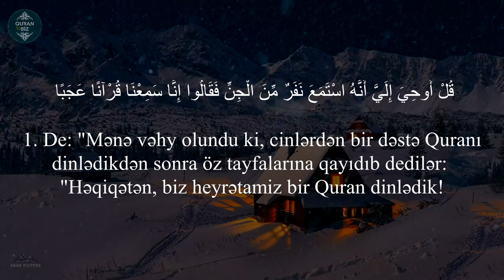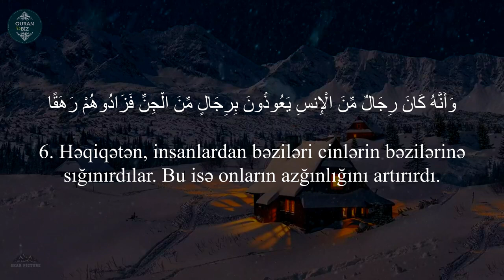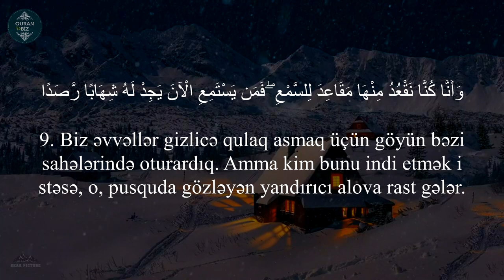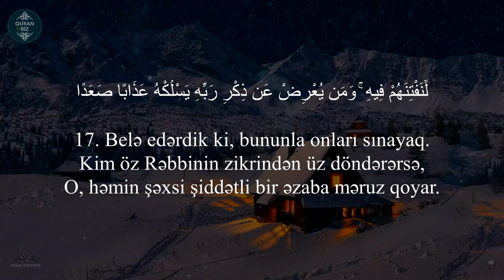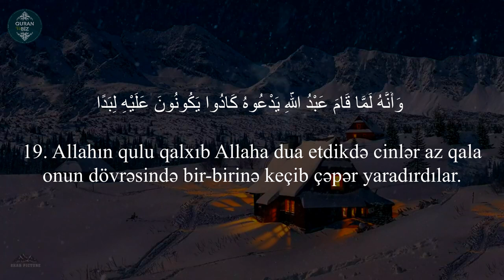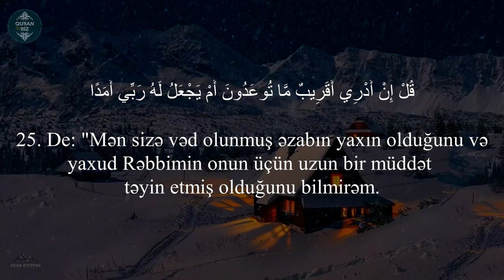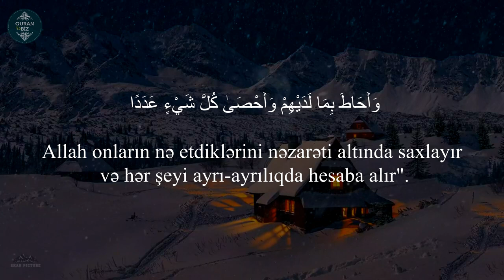Cinn surəsi - Said Dubaha / سورة الجن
72. əl-Cinn surəsi
"Cinlər" surəsi, 28 ayə,

Məşhur qarilər:
İdris Abkar.
Saad Al Ghamdi
Mişari ar-Raşid
Feysal ar-Ruşud
Muhammad Al-Luhaidan
Abdul Həlim
İslam Subhi

 1. Fatihə surəsi 2. əl-Bəqərə surəsi 3. Ali-İmran surəsi 4. ən-Nisa surəsi
5. əl-Maidə surəsi 6. əl-Ənam surəsi 7. əl-Əraf surəsi 8. əl-Ənfal surəsi
9. ət-Tovbə surəsi 10. Yunus surəsi 11. Hud surəsi 12. Yusuf surəsi
13. ər-Rad surəsi 14. İbrahim surəsi 15. əl-Hicr surəsi 16. ən-Nəhl surəsi
17. əl-İsra surəsi 18. əl-Kəhf surəsi 19. Məryəm surəsi 20. Ta ha surəsi
21. əl-Ənbiya surəsi 22. əl-Həcc surəsi 23. əl-Muminun surəsi
24. ən-Nur surəsi 25. əl-Furqan surəsi 26. əş-Şuəra surəsi
27. ən-Nəml surəsi 28. əl-Qasas surəsi 29. əl-Ənkəbut surəsi
30. ər-Rum surəsi 31. Loğman surəsi 32. əs-Səcdə surəsi
33. əl-Əhzab surəsi 34. Səba surəsi
35. Fatir surəsi 36. Ya sin surəsi 37. əs-Saffat surəsi
38. Sad surəsi 39. əz-Zumər surəsi 40. Ğafir surəsi
41. Fussilət surəsi 42. əş-Şura surəsi 43. əz-Zuxruf surəsi
44. əd-Duxan surəsi 45. əl-Casiyə surəsi 46. əl-Əhqaf surəsi
47. Muhəmməd surəsi 48. əl-Fəth surəsi
49. əl-Hucurat surəsi 50. Qaf surəsi 51. əz-Zəriyət surəsi
52. ət-Tur surəsi 53. ən-Nəcm surəsi 54. əl-Qamər surəsi
55. ər-Rahmən surəsi 56. əl-Vaqiə surəsi 57. əl-Hədid surəsi
58. əl-Mucadilə surəsi 59. əl-Həşr surəsi 60. əl-Mumtəhənə surəsi
61. əs-Saff surəsi 62. əl-Cumuə surəsi 63. əl-Munafiqun surəsi
64. əl-Təğabun surəsi 65. ət-Talaq surəsi 66. ət-Təhrim surəsi
67. əl-Mulk surəsi 68. əl-Qaləm surəsi 69. əl-Həqqa surəsi
70. əl-Məaric surəsi 71. Nuh surəsi 72. əl-Cinn surəsi
73. əl-Muzzəmmil surəsi 74. əl-Muddəssir surəsi
75. əl-Qiyəmə surəsi76. əl-İnsan surəsi 77. əl-Mursəlat surəsi
78. ən-Nəbə surəsi 79. ən-Nəziət surəsi 80. Əbəsə surəsi
81. ət-Təkvir surəsi 82. əl-İnfitar surəsi 83. əl-Mutaffifin surəsi
84. əl-İnşiqaq surəsi 85. əl-Buruc surəsi 86. ət-Tariq surəsi
87. əl-Əla surəsi 88. əl-Ğaşiyə surəsi 89. əl-Fəcr surəsi 90. əl-Bələd surəsi
91. əş-Şəms surəsi 92. əl-Leyl surəsi 93. əd-Duha surəsi
94. əş-Şərh surəsi 95. ət-Tin surəsi 96. əl-Ələq surəsi
97. əl-Qadr surəsi 98. əl-Beyyinə surəsi 99. əz-Zəlzələ surəsi
100. əl-Adiyat surəsi 101. əl-Qariə surəsi 102. ət-Təkəsur surəsi
103. əl-Əsr surəsi 104. əl-Huməzə surəsi 105. əl-Fil surəsi
106. Qureyş surəsi 107. əl-Maun surəsi 108. əl-Kovsər surəsi
109. əl-Kəfirun surəsi 110. ən-Nəsr surəsi 111. əl-Məsəd surəsi
112. əl-İxlas surəsi 113. əl-Fələq surəsi 114. ən-Nəs surəsi